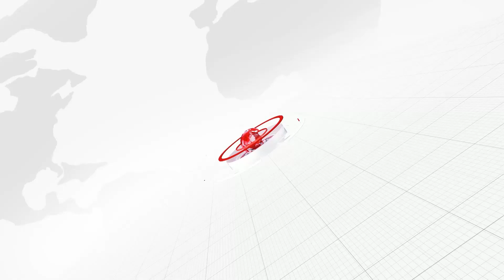ଦେଶବ୍ୟାପି ଗଣପ୍ରତିବାଦକୁ ସଫଳ କରିବାପାଇଁ ମାନବ ଅଧିକାର ସୁରକ୍ଷା ମଞ୍ଚର ଆହ୍ୱାନ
ଦେଶବ୍ୟାପି ଗଣପ୍ରତିବାଦକୁ ସଫଳ କରିବାପାଇଁ ମାନବ ଅଧିକାର ସୁରକ୍ଷା ମଞ୍ଚର ଆହ୍ୱାନ || The challenge of the human rights protection forum to make the nation-wide journalism successful || @reonews